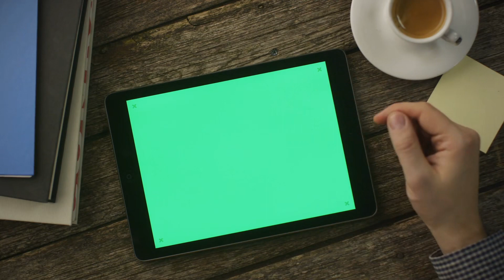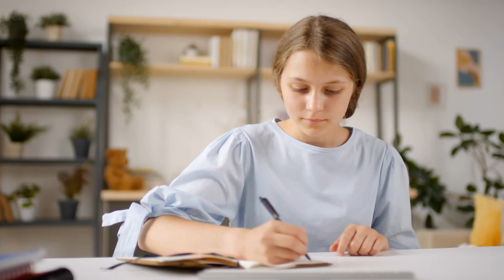Trùng Sinh Chi Lại Vì Hầu Môn Phụ Audio Trọn Bộ - Chương 1 | Tô Tiểu Lương Ngôn Tình Trọng Sinh Gia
Truyện: TRÙNG SINH CHI LẠI VÌ HẦU MÔN PHỤ Tập 1
Tác giả: Tô Tiểu Lương
Thể loại: Ngôn Tình, Trọng Sinh, Gia Đấu, Cổ Đại